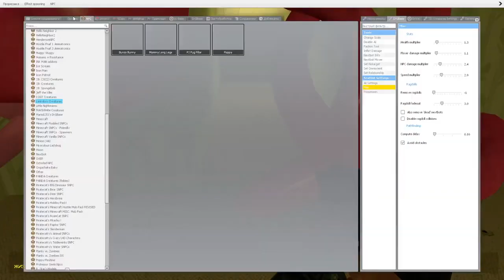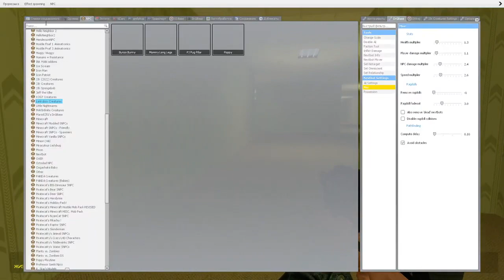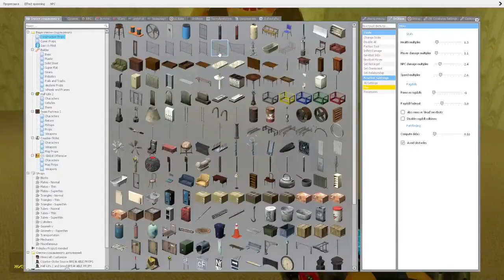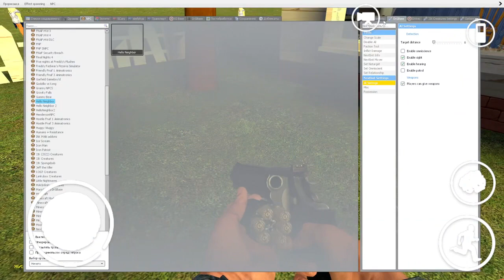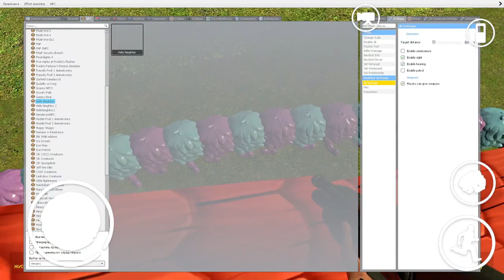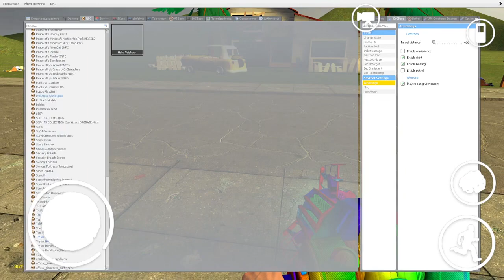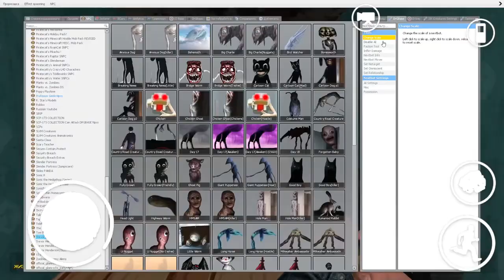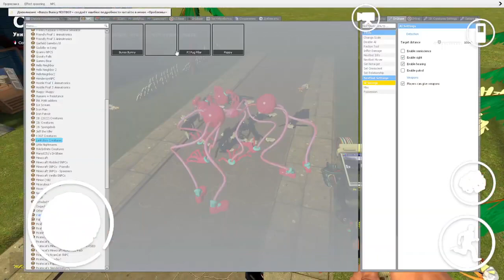ALL POPPY PLAYTIME 2 CHARACTERS PJ PUG A PILLAR MOMMY LONG LEGS IN GRANNY BACKROOMS FNAF NEIGHBOR